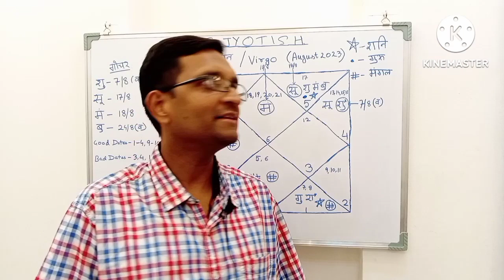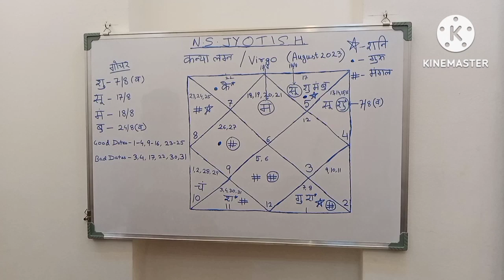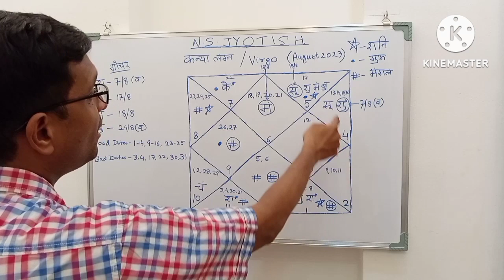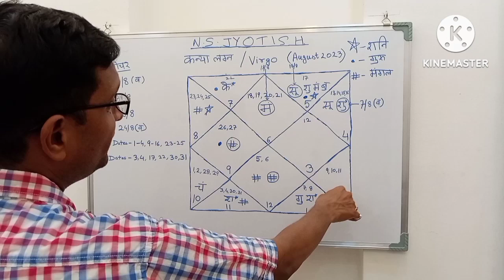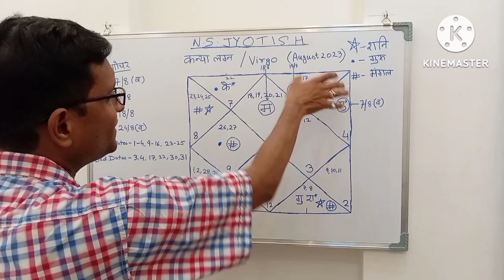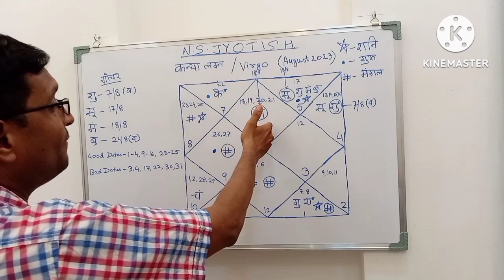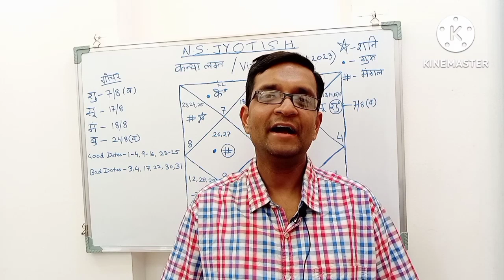कन्या लग्न अगस्त 2023 Virgo August 2023 horoscope – Kanya Lagna August 2023 astrology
AUGUST 2023|Virgo|अगस्त 2023 कन्या लग्न |कन्या राशि| Best Monthly Prediction|
कन्या लग्न अगस्त 2023 VIRGO August 2023 horoscope - KANYA August 2023 astrology predictions

सूर्य से कैश शुक्र से ऐश | Kanya (Virgo) Lagna Rashi August 2023 Masik Rashifal Prediction

Welcome to N S Jyotish

Trying to spread the knowledge of astrology by uploading vedic Indian Astrology video of monthly prediction and yearly prediction for Aries Taurus Gemini Cancer Leo Virgo Libra Scorpio Sagittarius Capricorn Aquarius Pisces rashi acendant wise.

Tutorial videos on Sun Chandra mangal budh guru shukra shani rahu ketu.

Kanya lagna me Surya ki dasha me kya hoga
Kanya lagna me Chandra ki dasha me kya hoga
Kanya lagna me Mangal ki dasha me kya hoga
Kanya lagna me Budh ki dasha me kya hoga
Kanya lagna me Brihaspati ki dasha me kya hoga
Kanya lagna me shukra ki dasha me kya hoga
Kanya lagna me Shani ki dasha me kya hoga
Kanya lagna me Rahu ki dasha me kya hoga
Kanya lagna me Ketu ki dasha me kya hoga
Kanya lagna me Surya ke upay
Kanya lagna me Chandra ke upay
Kanya lagna me Mangal ke upay
Kanya lagna me Budh ke upay
Kanya lagna me Brihaspati ke upay
Kanya lagna me shukra ke upay
Kanya lagna me Shani ke upay
Kanya lagna me Rahu ke upay
Kanya lagna me Ketu ke upay
Virgo Ascendant August 2023
Virgo August 2023
Virgo horoscope August 2023
Virgo Lagna August 2023
Virgo August 2023 horoscope
Virgo August 2023 astrology
Virgo rising August 2023
August Virgo horoscope 2023
Virgo Lagna astrology predictions August 2023
Virgo Lagna astrology forecast August 2023
Virgo Lagan August 2023
Sun dasha for Virgo ascendant horoscope
Moon dasha for Virgo ascendant horoscope
Mars dasha for Virgo ascendant horoscope
Mercury dasha for Virgo ascendant horoscope
Jupiter dasha for Virgo ascendant horoscope
Venus dasha for Virgo ascendant horoscope
Saturn dasha for Virgo ascendant horoscope
Rahu dasha for Virgo ascendant horoscope
Ketu dasha for Virgo ascendant horoscope
Remedies of Sun in Virgo ascendant horoscope
Remedies of Moon in Virgo Ascendant
Remedies of Mars in Virgo Ascendant
Remedies of Mercury in Virgo Ascendant
Remedies of Jupiter in Virgo Ascendant
Remedies of Venus in Virgo Ascendant
Remedies of Saturn in Virgo Ascendant
Remedies of Rahu in Virgo Ascendant
Remedies of Ketu in Virgo Ascendant
Astrology predictions August 2023
Astrology forecast August 2023
Astrology August 2023
Astrology remedies August 2023